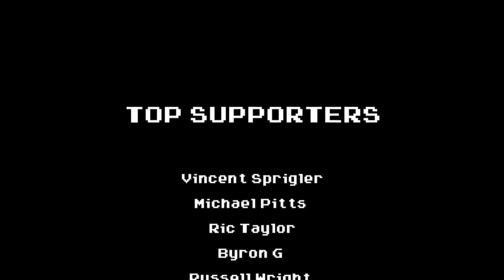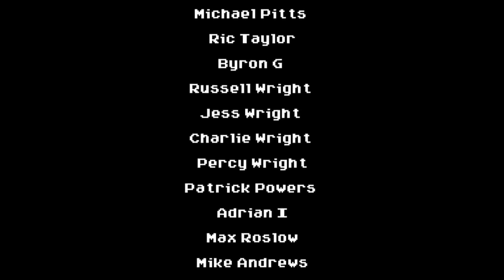FIRST TIME REACTION TONY HAWK SINGING COVER Millencolln No Cigar | Mikey and His Uke Barrel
Just love this song, its a great cover and Tony Hawk kills is at this cover, Remember to SMASH that LIKE BUTTON, COMMENT below and tell me what you'd like to see here, And HIT that BIG RED BUTTON if you enjoyed your time here, MUCH LOVE, PEACE.

Discord: Kreator Haven for Content Creators to learn and meet others